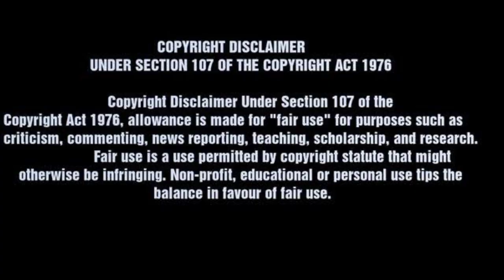scam 1992 EP 5 tamildubbed | explained in tamil | filmy boy tamil | தமிழ் விளக்கம் kundli mein shani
Hey Guys welcome to filmy boy today we are going to see about the video of scam 1992 tamildubbed explained in tamil filmy boy tamil தமிழ் விளக்கம் episode 5 and if you guys like this video of scam 1992 episode 5 tamildubbed explained in tamil by filmy boy tamil means please do like share and subscribe to the channel bye...